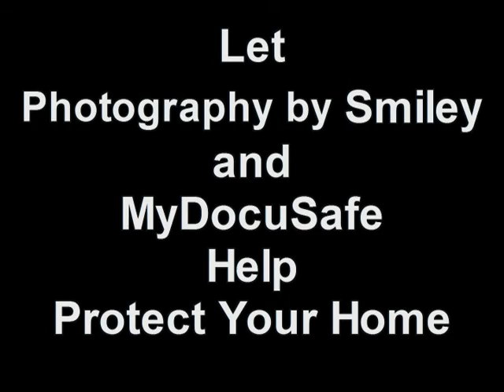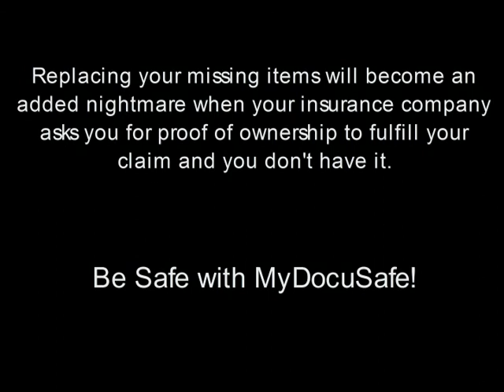America's Favorite Online Home Inventory Service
If You Lost Everything Today, Could You Remember All That You Owned?

According to Your Insurance Policy, You Must Provide Proof Of Ownership and The Original Condition Prior To Loss To Fulfill Your Claim. Replacing your missing items will become an added nightmare when your insurance company asks for proof of ownership to fulfill your claim and you don't have it.

Our service was created to help you be properly prepared in the event of a disaster by being able to locate your Important Pictures and Documents within moments. MyDocuSafe.com™ is a revolutionary, practical, low-cost service for storing your important photos and documents in an online security vault. You can access your account at any time from any computer to upload or modify.